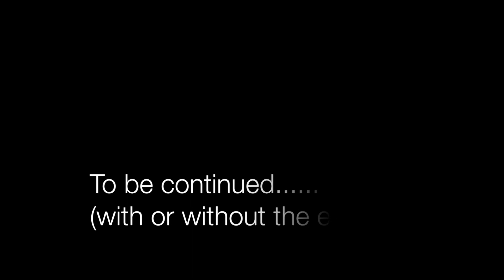Anna's Vlog Looking for the eagle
Short explanation on Anna's Vlog - but loosing myself in the eagle-search...

Soon: the eagle-pose and what influence it has in public speaking.